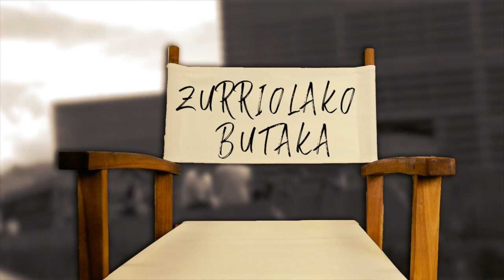Izar(r)en azpian (irailak 22)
| Mariatxiak izan ditu gogoan Urtzi Urkizuk bere umorezko atalean.